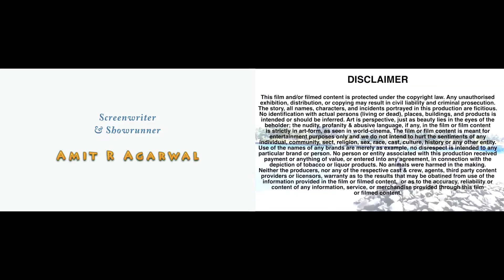69_Opposites_Attract l HowTo Make Film Cinema TheArtist TheDisasterArtist TheRoom l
'69 Opposites Attract' - The Longest Running Webseries In The World - celebrates Bad-Art Light Intimacy Experimental Satire with an unprecedented 1000 seasons of 15 episodes each that run for 103 Years! For the very first time, an Indian filmmaker fuses, Andy Wharhol's 'Visual Art Movement' with Indian kitsch & pulp - Pulp Fiction! Styled as mockumentary, the webseries is the epitome of mixed-art production (cast, crew, equipment, locations) with many webisodes (episodes) shot as single-person crew!

Within two years (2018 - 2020) '69 Opposites Attract' webseries emulated the success of the cult 2010 film it is a reboot of - '69 Opposites Attract'; the 33 episodes of the prelude (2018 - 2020) clicked 50 million views across social-media platforms, including youtube. Part of Doctoral Thesis approved by UNSW, Australia, 69 Opposites Attract is a Case Study @ prestigious Business Schools, Law Schools & Film Schools worldwide.

"69 Opposites Attract" has won 10 awards in the categories of Best Webseries, Best Director, Best Actor, Best Actress, Best Trailer, Best Screenwriter, Best Concept. It's Original Spinoff "Honey Kapoor" Is A Six-Cut Feature Film Franchise. The Webseries Streams 24 December 2018 onwards till 24 December 2121 EXCLUSIVELY ON
YouTube Channel l Vimeo Channel l TikTok l Instagram l Twitter l Facebook l Other Social Media l
The plot is about guerilla-filmmaker & superstar, Honey Kapoor (Amit R Agarwal); he turns camera on himself, as he recounts his superstardom's, decade long rise and fall; as he prepares to reboot his most famous film, '69 Opposites Attract', that tries to find an answer to the perennial global question, can a boy & a girl really just be good friends.

'69 Opposites Attract' mocks taboo subjects and is a tight slap on the face of hypocrisy, nepotism, dual moralistic standards, sexuality, vibrancy & enigma that 'Bollywood' or even 'Hollywood', is infamous for. It questions 'the audience' about their understanding of Cinema; the humor is subtle as it questions the audiences that reek of hypocrisy and seek from them an answer to the drift of 'The Artist' and 'The Disaster Artist'? What's that.

Hollywood actress & star Dominique Swain, launched the webseries on November 18, 2016 at a gala event. The webseries provides Full Vertical Integration in Film & Entertainment Industry with Popcorn Flicks' Film Training Program with 100% Work Guarantee.

Enjoy the Webseries. Complete Details @